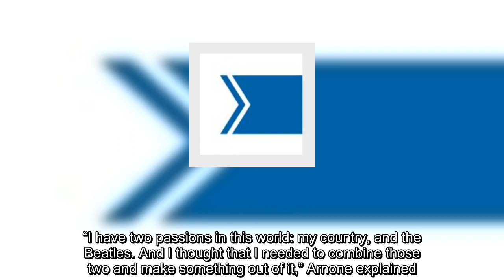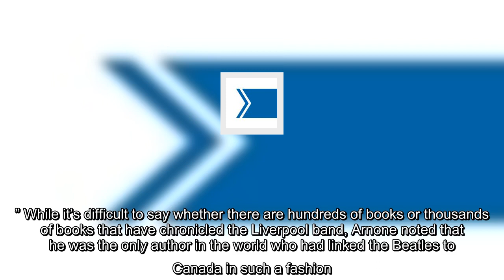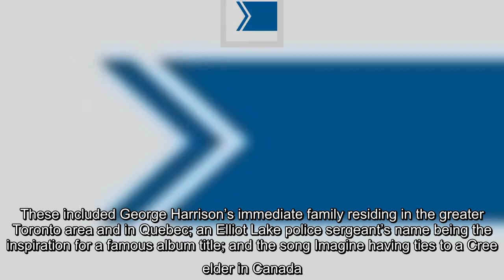‘Paperback Writer:’ Victoria Harbour authors explores Beatles’ Canadian connection